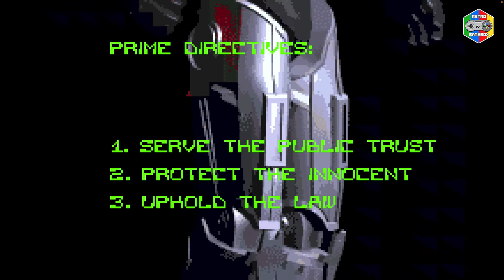ROBOCOP GBA Walkthrough | robocop Game Boy Advance Longplay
ROBOCOP GBA game - is a Shoot ’em up action platformer by Titus and Planet Interactive Development based on movies, comics and cartoons about cyborg policeman from Detroit city. View Robocop longplay Gameboy Advance on retrogaming channel Retro Gamebox.

Detroit is in some serious trouble, and the only one who can bail the law-abiding citizens out is a combination man-robot. See Robocop GBA prototype retro game walkthrough video and shoot your way through more than a dozen levels of bad fellows, using high-powered weaponry to make your presence known. In gameplay you found tough bosses, awesome graphics, cool location, and excitement abound action.

Developer: Planet Interactive Development
Publisher: Titus
Platform: Game Boy Advance | GBA
Genre: Shoot ’em up | Platformer
Release: 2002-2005 (planned, was cancelled)